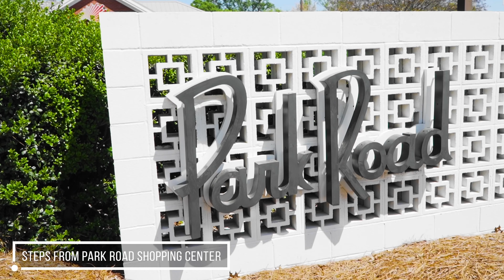If you're a real estate professional in Charlotte, NC, we would LOVE to work with you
If you're a real estate professional in Charlotte, NC, we would LOVE to work with you! Bring us your ideas, and let's make some magic!

In case this is your first time stopping by, Roosterfish Media is a video production company that focuses on real estate. We also offer social media management services to save you time and energy trying to optimize the awesome content we create for you. What’s stopping you from creating a recognizable social media presence to help get your name and brand out there? We would love to work with you and elevate your video marketing!

✶ Ready to get started? Let’s chat!
PS if you’re reading this, comment “home tour”